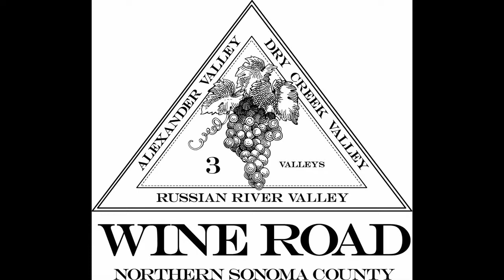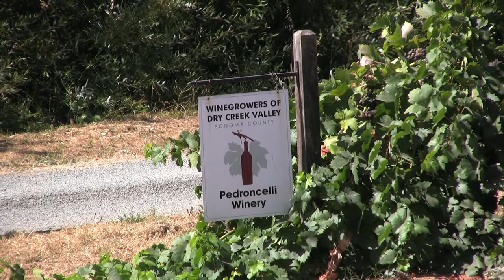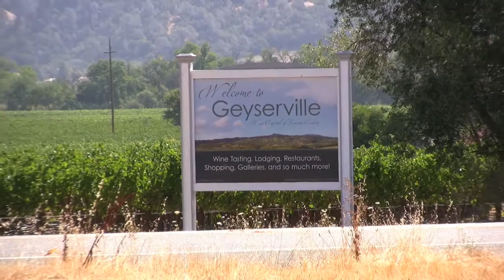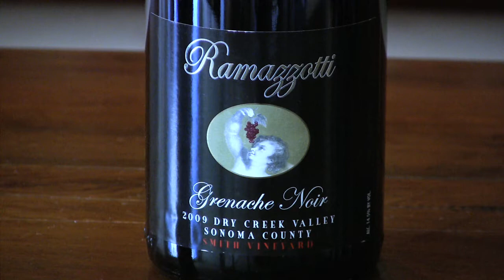Sonoma County Wine Fall Favorites - Wine Oh TV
Labor Day weekend is right around the corner and the holiday weekend signifies the end of light summer wines and the start of bigger and bolder wine buys.  With the switch of seasons only a few weeks away we are giving you your fill of some of our favorite wines for fall.

In this wine video, Wine Oh TV's Monique Soltani makes a Grape Escape along the Wine Road less traveled and shows us how saying goodbye to summer wines in Northern Sonoma County can still sparkle.